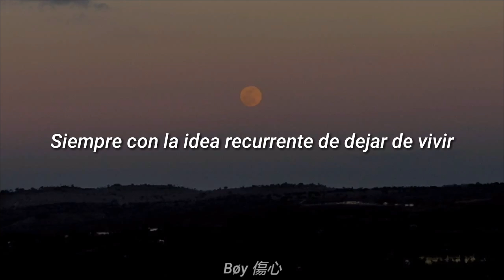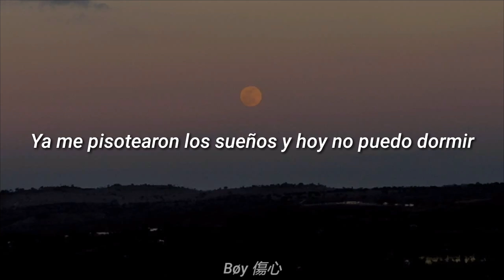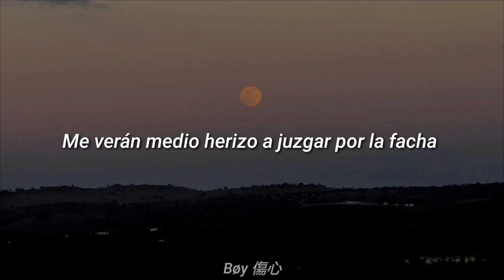Marco Poot Chanfle Letra